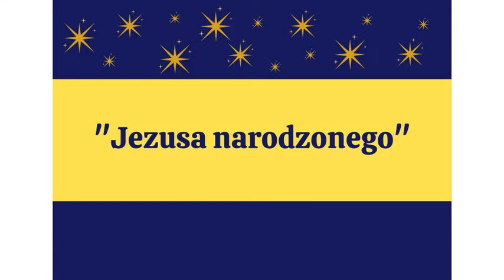Kolędowanie w Kościele Parafialnym Matki Bożej Różańcowej w Przydonicy.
Kolędowanie w Kościele Parafialnym Matki Bożej Różańcowej w Przydonicy - 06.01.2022- (część 1) - w wykonaniu Chóru Sanktuaryjnego z Przydonicy.